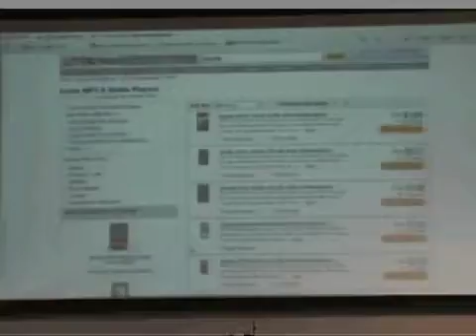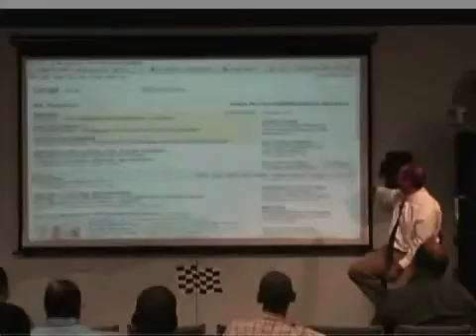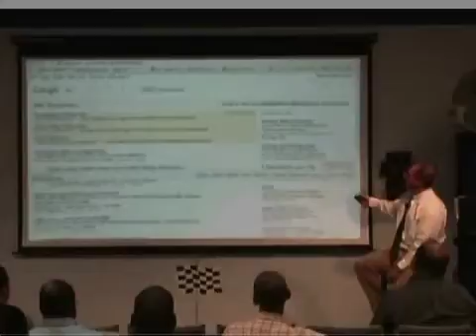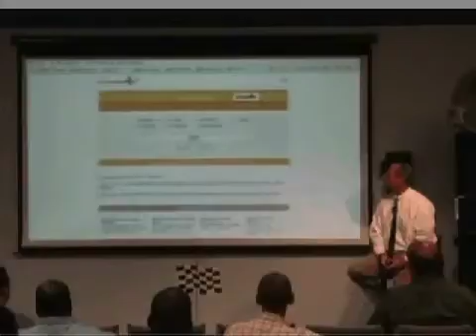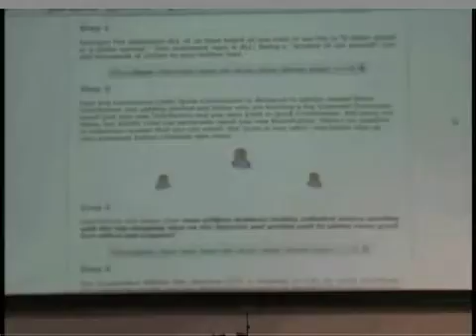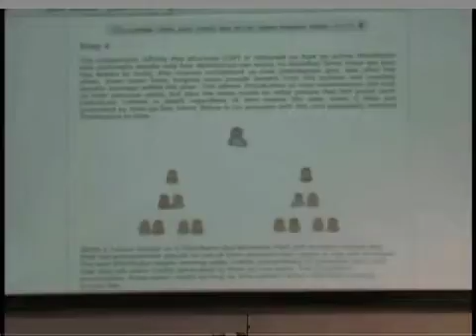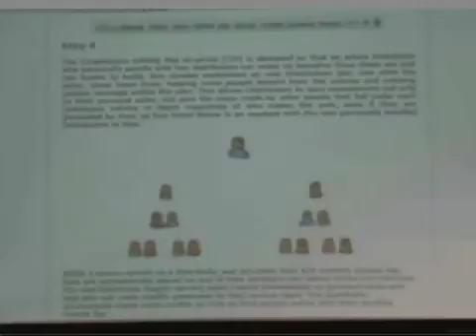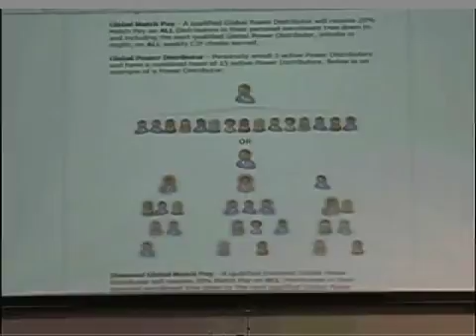Your Genie Business Opportunity Begins Here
What if you could place YOUR ad in front
of people EVERY TIME they did a search in
Google, Yahoo, Bing, Ask.com and more?

Do you think you could make money?

What if EVERY TIME someone did a search
it pulled up TARGETED results from the entire

What if you got a percentage of PPC ad revenue
from  EVERY CLICK, EVERY TIME someone did
a search in Google, Yahoo, Bing, Ask.com and more?

What if you made $3.00 recurring EVERY SINGLE
MONTH just for giving away something for free?

What if you made a commission
EVERY TIME someone bought something
as a result of their search from
Amazon, eBay, Walmart or Buy.com?

What if you got a bonus EVERY TIME
someone wanted to do the same things
you are doing?

What If you had a dedicated team of the nations
top network marketers training you.